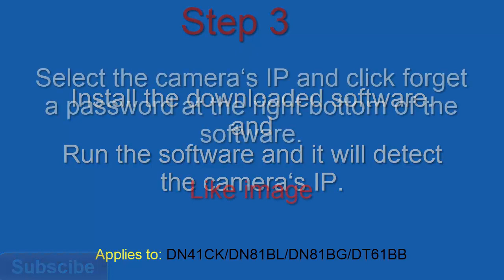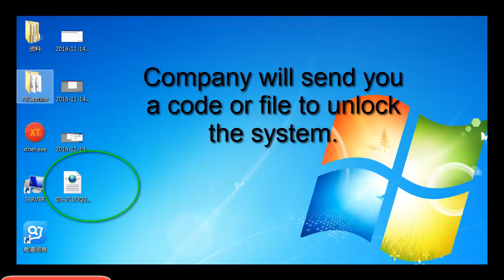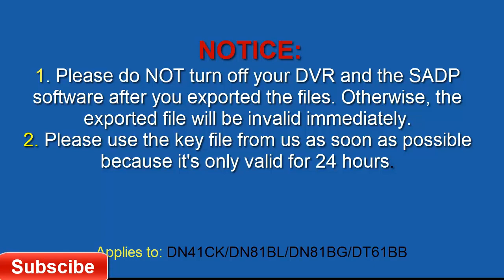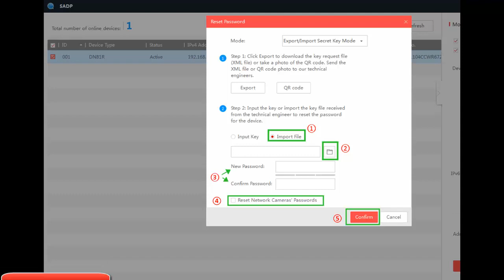h.264 dvr password reset 2.0 by technical th1nker | sannce How to Reset DVR Password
h.264 dvr password reset 2.0 by technical th1nker

h.264 Dvr password Recovery.
DVR Password Recovery  DVR Password |  CCTV DVR | 2 Method for Dvr Password Reset
How to reset /recover h.264 DVR password. We will reset password through Motherboard button option that is fixed on motherboard. If you want to reset then press this button and unplug the power adapter then plug again. Then DVR show new startup configuration. Then you can configure new password.
h.264 Dvr account has been locked | h.264 dvr password recovery by technicalth1nk
h.264 Dvr account has been locked | h.264 dvr password recovery by technicalth1nker
technical th1nker

How to Reset DVR Password
xmeye dvr password recovery
how to reset dvr to factory default
cp plus camera account has been locked
dvr dvs password
smart pss offline locked
amcrest account locked
hawk vision dvr default password
xmeye admin password reset